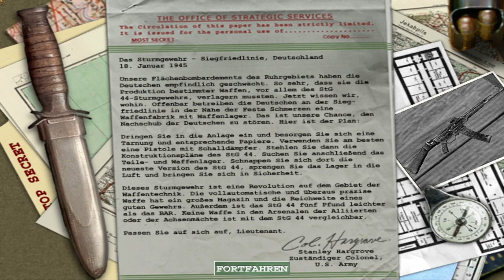Medal of Honor: Allied Assault #019 - Festung Schmerzen - Let's Play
Let's Play Medal of Honor: Allied Assault

Weltkrieg-Egoshooter von EA, 2015 Inc. (2002)